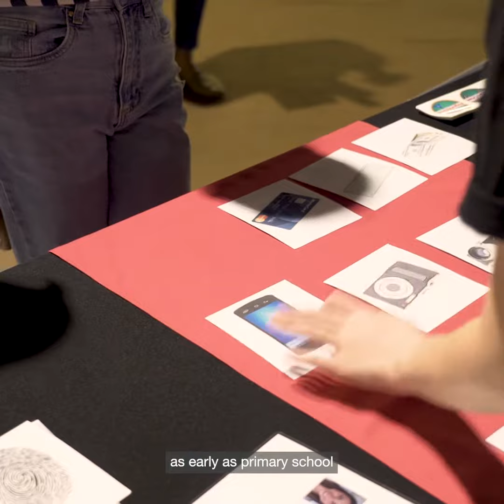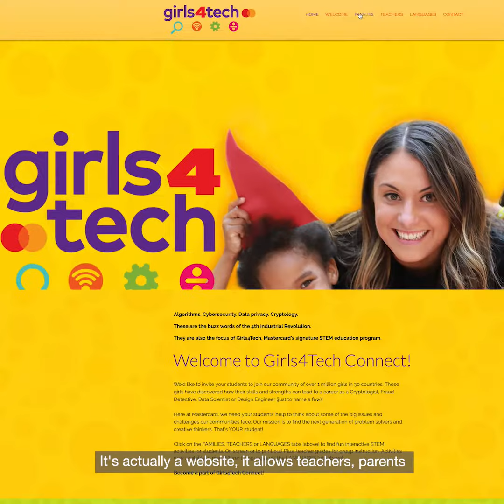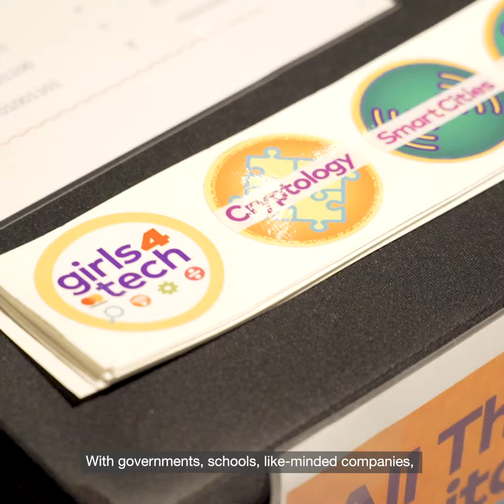American Corporate Excellence (ACE): Gender Balance in STEM Fields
On average, less than a third of STEM workers across the world are female*. This gender disparity in STEM fields translates to a loss of talent, alternative perspectives, and innovative ideas. To bridge this workforce gap, U.S. companies like Mastercard strive to develop girls’ interest in STEM early on and build their skills to help build the workforce of the future.

When the COVID-19 pandemic hit in 2020, Mastercard had to adapt its existing in-person Girls4Tech program. Find out how Mastercard is bridging the gender divide in STEM with its Girls4Tech Connect virtual program.

The ACE video series showcases American companies that have outstanding corporate social responsibility initiatives; high standards for quality, reliability, and partnership; produce innovative products and services; and employ and train exceptional individuals.